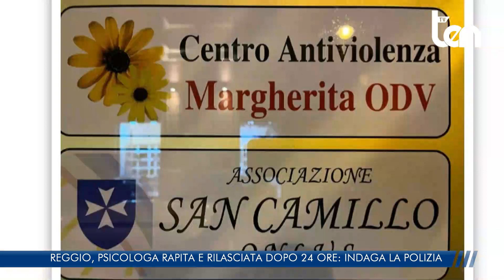REGGIO, PSICOLOGA RAPITA E RILASCIATA DOPO 24 ORE: INDAGA LA POLIZIA